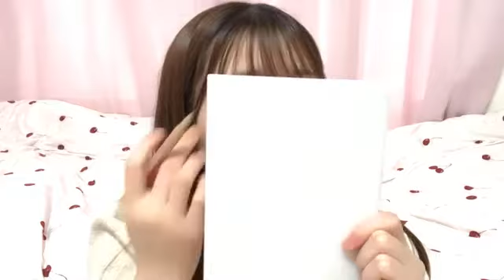山本 杏奈（=LOVE） 2021年05月12日11時37分37秒 SHOWROOM配信